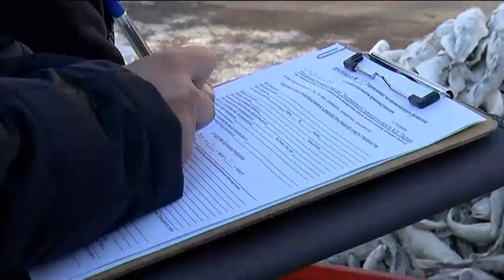Стихийный рынок на Пролетарской разогнан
Опасный товар с земли. Стихийный рынок на улице Пролетарской осмотрели специальные службы города. Налоговая инспекция, судебные приставы, отдел торговли и Россельхознадзор оценили качество продукции, проверили необходимые документы у продавцов. Итог неутешительный.